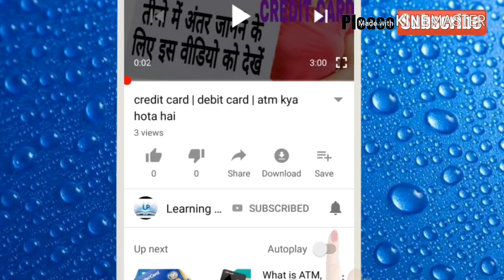Allahabad or prayag raj ka kya matlb hota hai | Allahabad or Prayag raj ka meaning in hindi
Hiii,

Maine apko es video me allahabad or prayag raj ka kya mtlb hota hai or kyo rkha gya allahabad ka nam prayag raj btaya hai. Es video ko pura dekhiye.
Learning point learningpoint

NOTE=All the images or picture shown in my video belongs to the respected owner not me...
I am not owner of any image showed in my video left thumbnail.